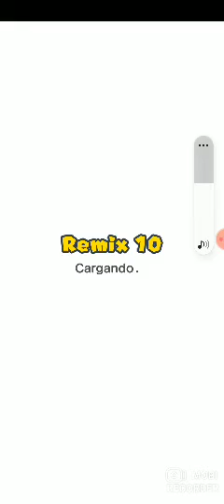Jugando Mario run :v